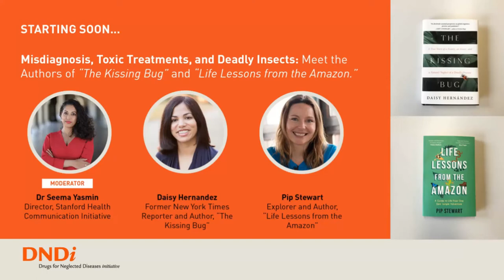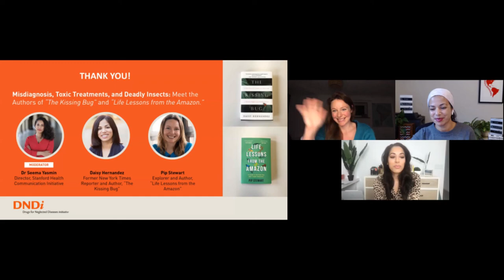Conoszca las autoras de “The Kissing Bug” y “Life Lessons from the Amazon".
La tía de la ex reportera del New York Times, Daisy Hernández, murió por la enfermedad de Chagas después de haber sido diagnosticada erróneamente en repetidas ocasiones, como le sucede a miles de personas en las Américas, la única región donde vive el insecto letal, la “vinchuca”.

La exploradora británica Pip Stewart contrajo la leishmaniasis cutánea en una expedición a Guyana y pasó semanas en el hospital para recibir un tratamiento tóxico y doloroso, el único disponible.

Ambas autoras discutirán la injusticia inherente al tratamiento de estas enfermedades desatendidas, que afectan a las poblaciones más vulnerables.
Únase a la periodista y autora ganadora del premio Emmy, la Dra. Seema Yasmin, directora de la Stanford Health Communication Initiative y profesora asistente en clínica médica en la Universidad de Stanford, para analizar los desafíos de enfrentar la infección por una enfermedad desatendida, y qué se puede hacer por los millones de pacientes que merecen mejores tratamientos. Rachel Cohen, directora ejecutiva Regional de DNDi en América del Norte, presentará el evento.